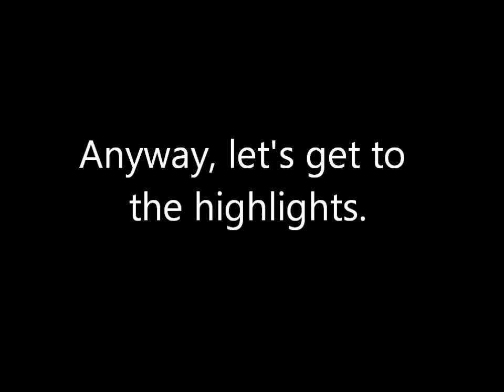Parallel Worlds - 32 No Stone Unturned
In this episode I get pretty thorough with my investigation. It doesn't help much.

This afternoon I did head to the Parallel Tower, started using save states, and spent an hour and a half. I... don't know how I'm gonna cut that down. A lot of it was new exploration, even. It certainly won't all go up today. Maybe next week I just won't play Parallel Worlds at all but will still upload 2-3 episodes. At least I made some good progress in that session.